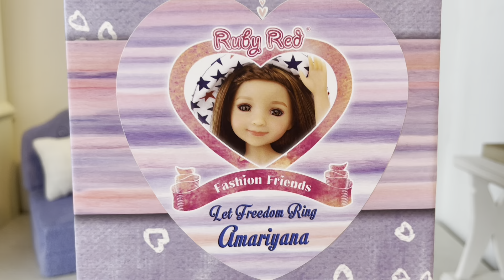Opening Limited Edition Amariyana Ruby Red Fashion Friend